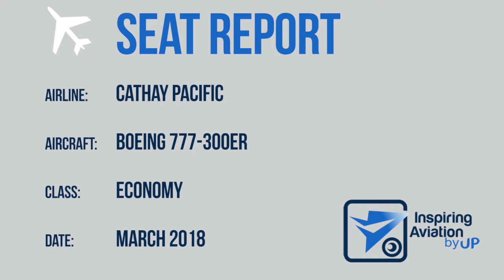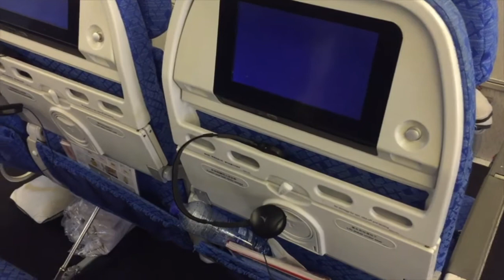REPORT: Cathay 777 Economy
A quick look in the economy class of a Cathay Pacific B777-300ER. The images are taken after a 12 hour flight.